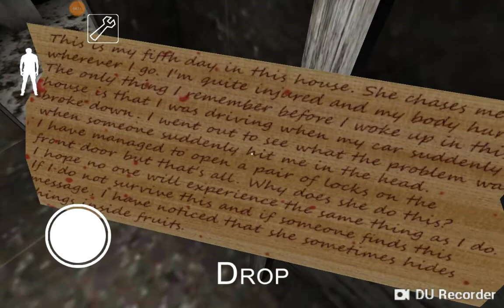What if your character in granny could talk